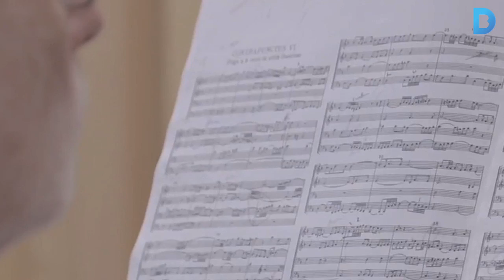Cap de setmana: Els reis del pop, en concert a Barcelona!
Lenny Kravitz, Robbie Williams i Kings of Leon encapçalen el primer Hard Rock Rising que se celebra a la ciutat. Però l’estiu és ben viu a Barcelona, que també és l’escenari de moltes altres propostes